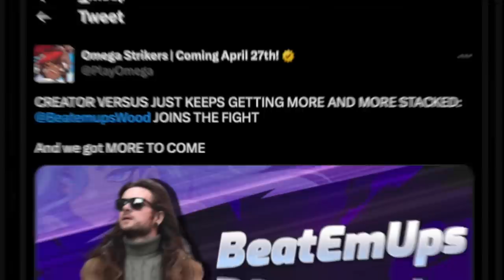This FREE Game is FINALLY on Nintendo Switch!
NEW FREE FUN Nintendo Switch Game! OMEGA STRIKERS is Available NOW on Nintendo Switch, Steam, Xbox, Playstation & PC!🔥 - Join TEAM BEATEMUPS!